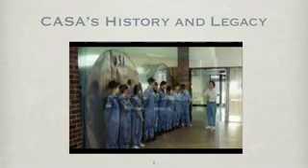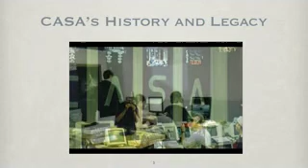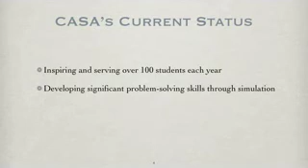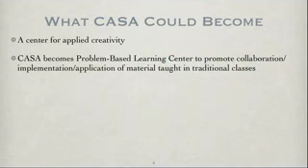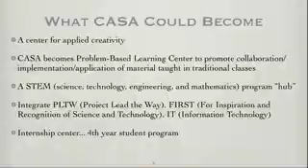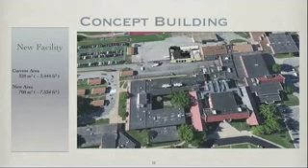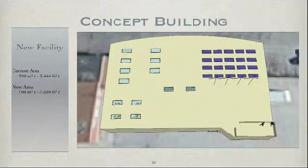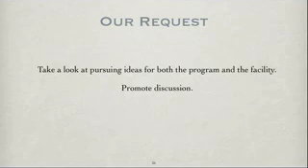CASA School Board Presentation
This presentation was given to the Columbia Public Schools school board on March 11, 2013.
Please see the "Looking Forward" tab at casasim.org for more details.